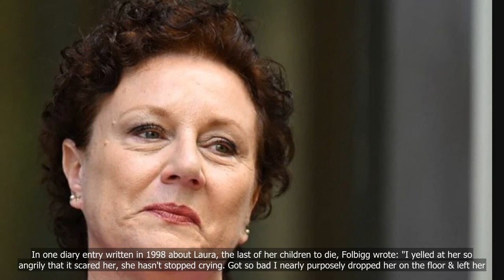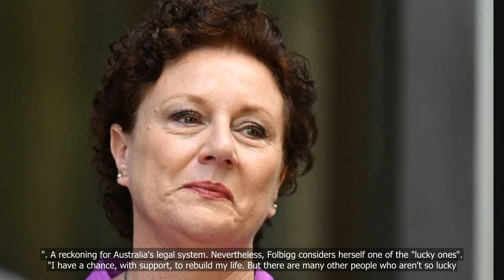Wrongfully jailed for 20 years, Australia’s ‘most hated woman’ likely to receive record compensation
💗📌 Singapore